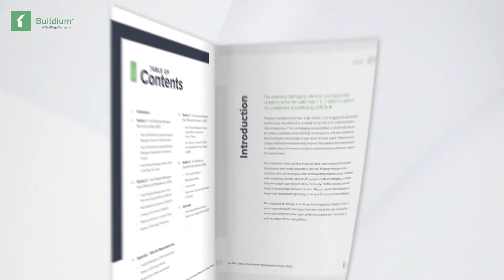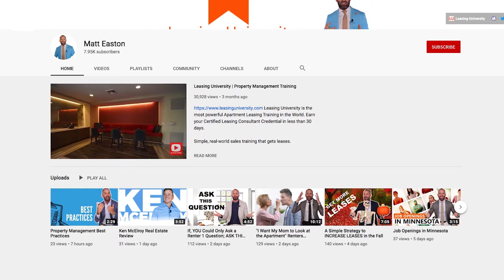Leasing for Long-term Success: Tips from a Pro ft. Matt Easton The Property Manager Podcast (Ep. 18)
Matt Easton is a master when it comes to leasing apartments. The face and founder of Leasing University, Matt advocates an approach that’s all about respecting residents and understanding their needs first—in short, incorporating their voice into your leasing process.

We wanted to ask Matt what property managers can do right now to meet residents’ evolving needs so that, even once they CAN move elsewhere, they’ll want to renew their leases instead. He answers that, and much more, on Episode 18 of The Property Manager Podcast.